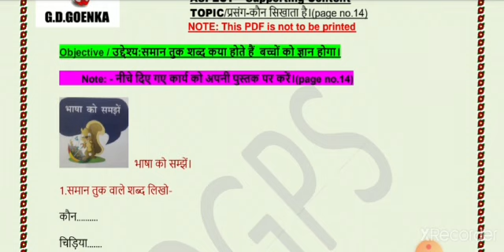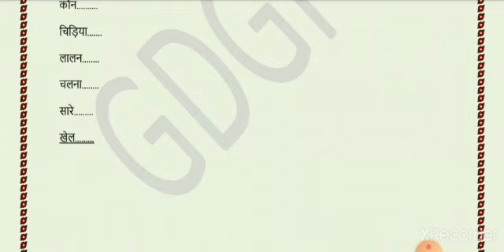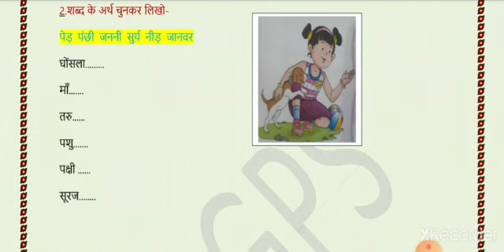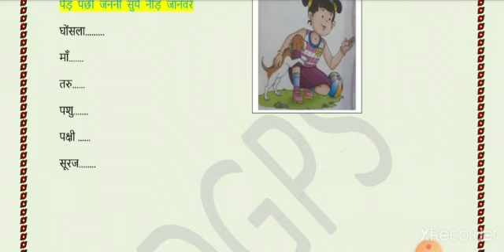Grade 3 Hindi Dated 01 04 2021